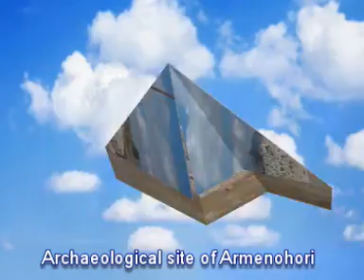Let' s go to Argos Orestiko.mpg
Οι μαθητές της Γ' τάξης του 2ου Γυμνασίου Άργους Ορεστικού Ελένη, Μαρκέλλα, Δημήτρης, Χρήστος, Ειρήνη, Παναγιώτα, Χρυσή, Ελένη, με τη συνεργασία των καθηγητών τους Μασμανίδου Αλεξίας και ΠΕ02 και Χατζή Αριστείδη ΠΕ02, προβάλλουν τον τόπο τους στα πλαίσια της πανελλαδικής καμπάνιας "Αγαπώ και προβάλλω τον τόπο μου".